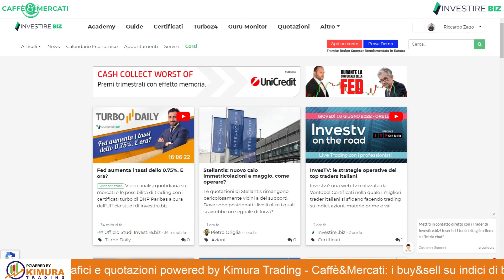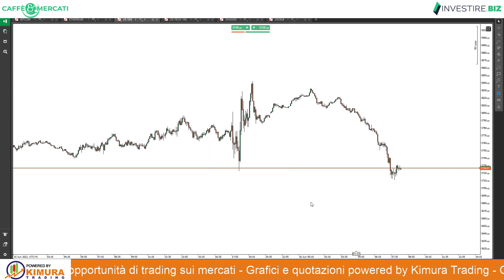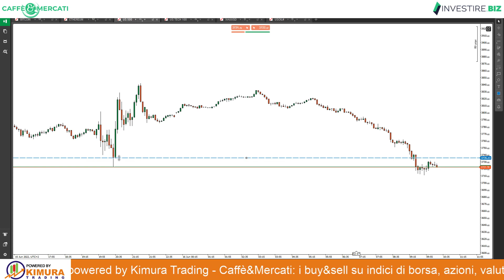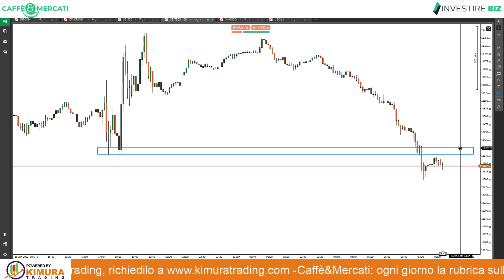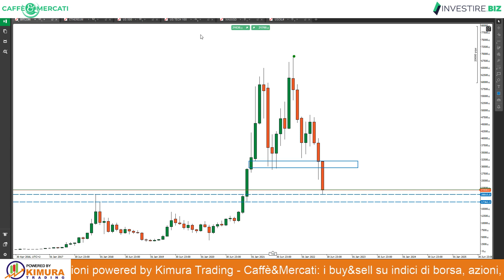Caffè&Mercati - Trading su S&P 500 dopo le parole di Jerome Powell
Dopo le parole di Powell i mercati hanno reagito positivamente alla decisione di aumentare i tassi di interesse al 1.75%. Vediamo come operare su S&P 500 long e short